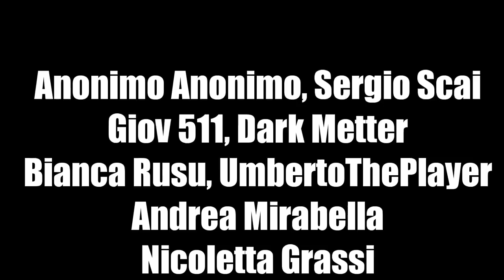LA PRIMA VERSIONE DI MR MEAT - PSYCHOPATH HUNT 😃 [Gameplay ITA] (MR MEAT)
Ciao ragazzi! Ho intenzione di portare una serie di giochi creepy per Android e iOS. Fatemi sapere cosa ne pensate 😃

In questo video vedremo il gameplay ita di PSYCHOPATH HUNT, gioco disponibile gratis per smartphone Android e iPhone! Buona visione 😃
Il gioco è quasi uguale a Granny ed Evil Nun. Bisogna risolvere degli enigmi per poter aprire la porta e vincere senza farsi beccare dal nemico!
Anche qui i tentativi sono 5 ma anziché essere 5 giorni, sono 5 ore.
È disponibile la modalità fantasma (ghost) come su Evil Nun.
Buona visione 😃

Vuoi altri video di PSYCHOPATH HUNT, EVIL NUN, GRANNY E ALTRI GIOCHI PER SMARTPHONE? Allora lascia like e condividi 😃